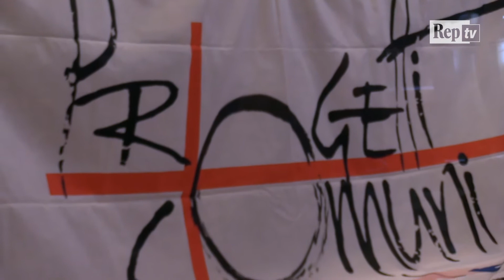Convegno sull'informazione: "Pagare i giornalisti precari è antidoto alle fake news"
C'è un solco che divide la comunicazione dall'informazione, l'esercizio della critica e della professione del giornalista che fa luce sui fatti, anche quando questo significhi mettere in discussione se stessi o le proprie convinzioni, da chi si limita a riportare comunicati stampa o dare voce a chi ha gli strumenti per far arrivare ovunque il suo messaggio. Invitato a Genova dall'associazione "Progetti Comune" a parlare di comunicazione e informazione, fake news e come difendersi, il direttore del mensile Altreconomia Pietro Raitano ha condiviso alcuni spunti per evitare che la comunicazione uccida l'informazione: "Il bisogno di tenersi informati è ancora sentito dai cittadini, ma soprattutto è uno strumento essenziale per garantire pluralismo e democrazia, ma finché il modello di business dell'informazione sarà trainato da contenuti fruibili gratuitamente (e sotto pagati ai giornalisti), sarà difficile tornare a un'informazione di qualità. È necessario premiare la qualità sulla quantità per evitare di restare travolti dalle logiche di 'clickbaiting' che rischiano di peggiorare il panorama dell'informazione".

Servizio di Pietro Barabino